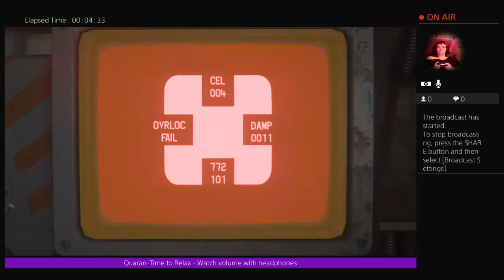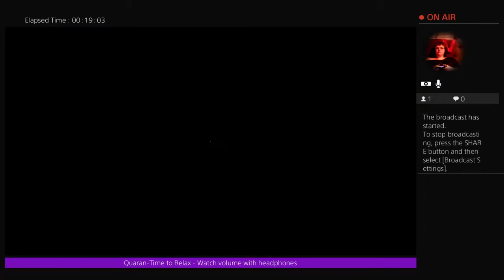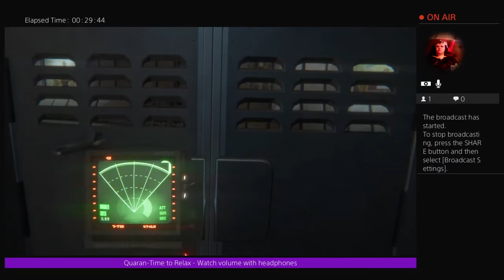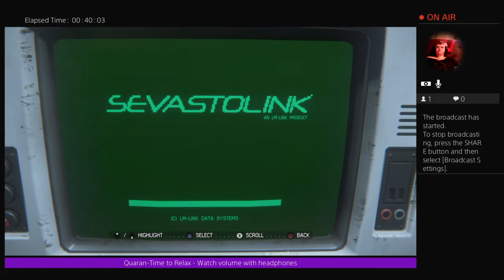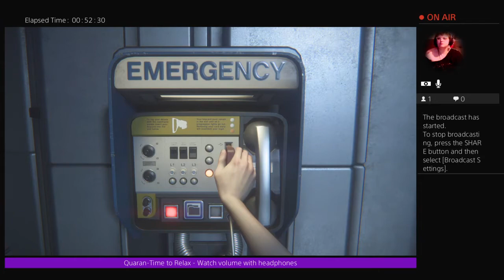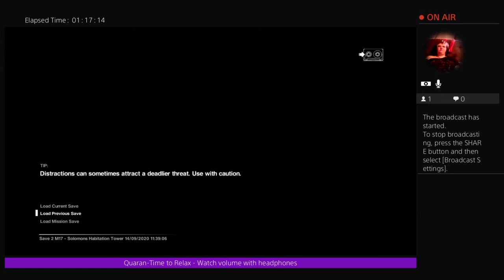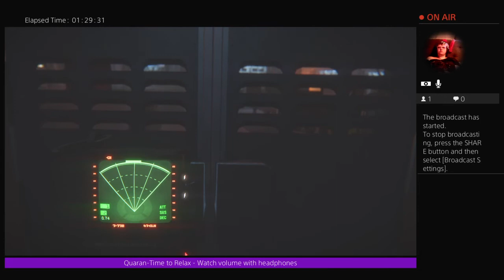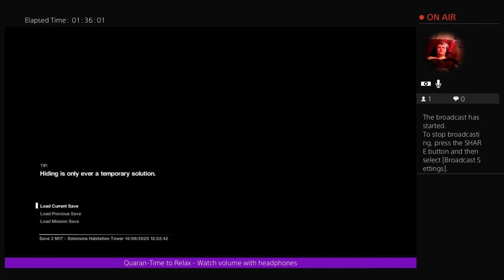Alien Isolation Part 14 - Ch-ch-ch ah-ah-ah